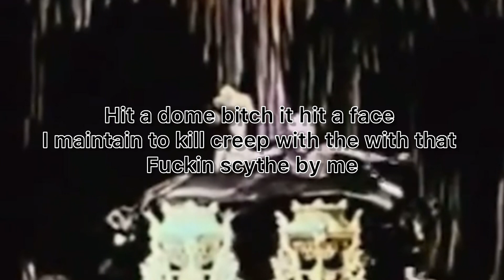TalesFromThaKilla II (lyric video)(prod. Desyed)